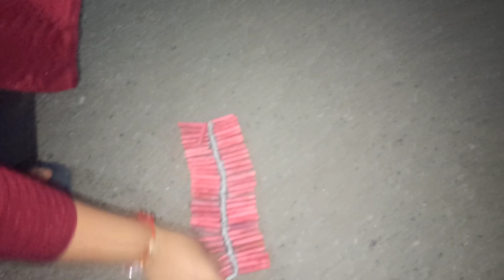Diwali Celebration, Bangalore💥😍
Diwali in Bangalore
Diwali in PG
Diwali Celebration in Bangalore
Diwali Celebration
Diwali Day
Crackers
Diwali kaisa raha
Diwali kaise manate